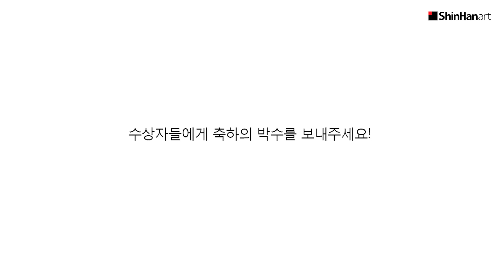[신한화구 Shinhanart] 제22회 신한그림엽서공모전 l 해외수상자 interview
대한민국 No.1 미술재료제조기업 신한화구
2018 제22회 신한그림엽서공모전 최종심사 Recap

대한민국을 비롯한 전세계 30,000여장의 작품을 공모하고
대상부터 가작까지 전세계 1,200여명의 수상자를 선정했습니다.

수상여부를 떠나 미술을 사랑하는 모든 초석들에게
진심으로 축하의 마음을 전합니다.

신한화구가 항상 함께 하겠습니다.

제22회 수상작을 공식 웹사이트에서 확인하세요.

Passionate Color, Professional Touch, 신한화구